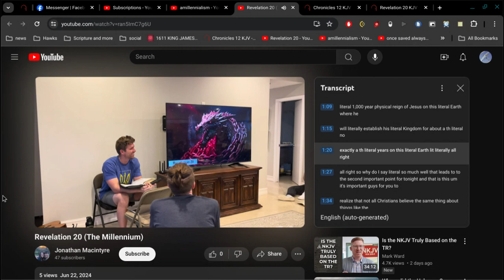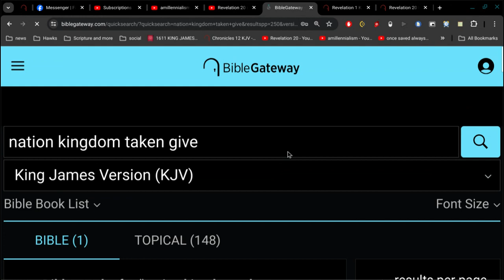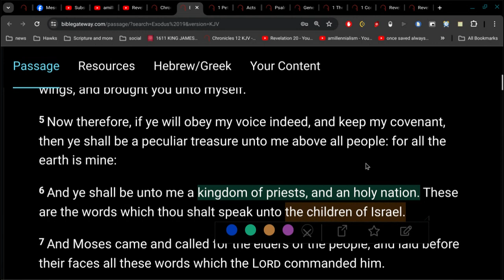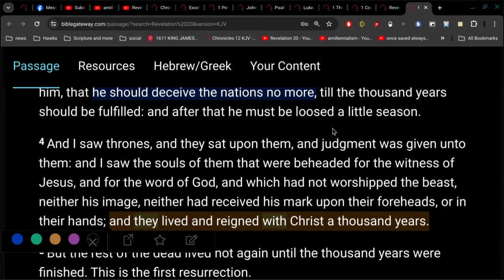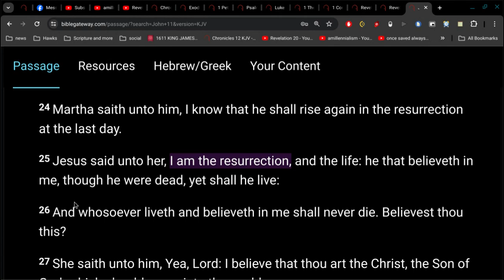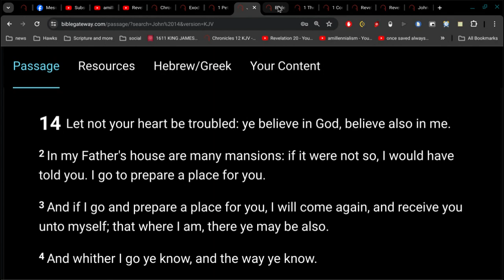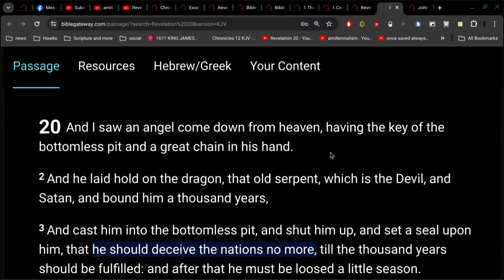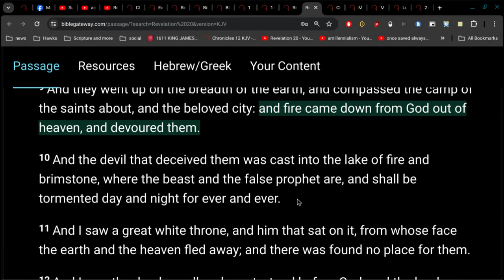Revelation 20: The Millennial Reign of Christ ??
either you don't know what the Bible says...
or you don't believe what the Bible says..
that is your only 2 options.

its not found anywhere at all in the Bible

the whole premise of this idea of a 1000 year reign of Christ is this fantasy of 1000 years of guilt free sex in glorified bodies.
It's never going to happen.

Watch.